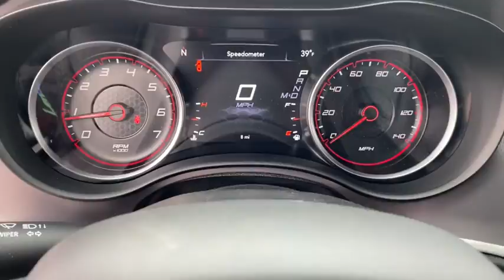2022 Dodge Charger Rogers, Bentonville, Fayetteville, Siloam Springs, AR, Joplin, MO NH114879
Hellraisin New 2022 Dodge Charger available in Bentonville, Arkansas at McLarty Daniel CDJR. Servicing the Rogers, Fayetteville, Siloam Springs, AR, Joplin, MO area.

Hellraisin 2022 Dodge Charger SXT RWD 8-Speed Automatic 3.6L V6 24V VVT Black Cloth.brbrRecent Arrival! 19/30 City/Highway MPG Price includes for 72712 Zip Delivery: $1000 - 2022 National Retail Consumer Cash (Type 1/B) 22CN1. Exp. 03/31/2022